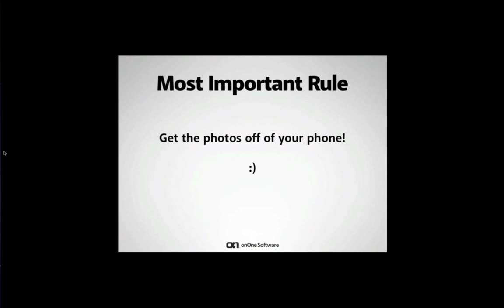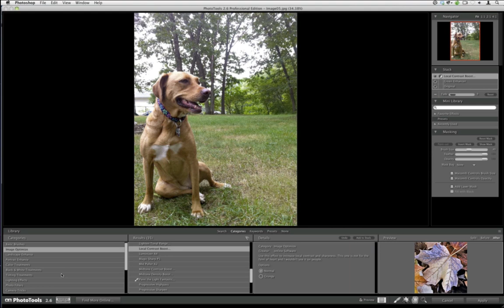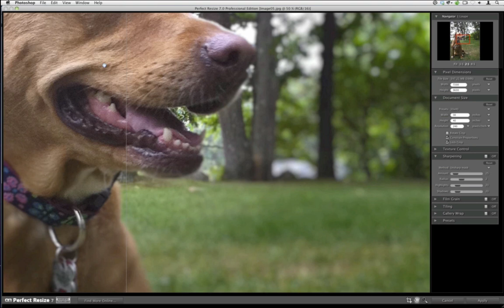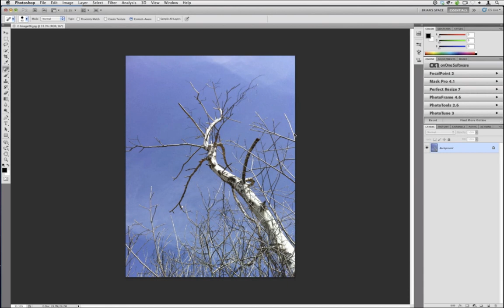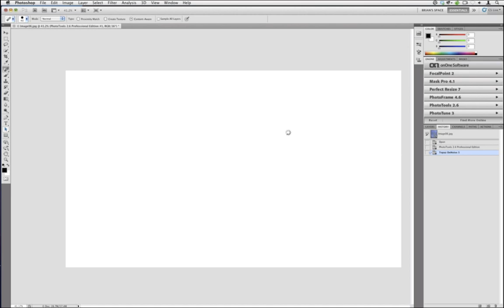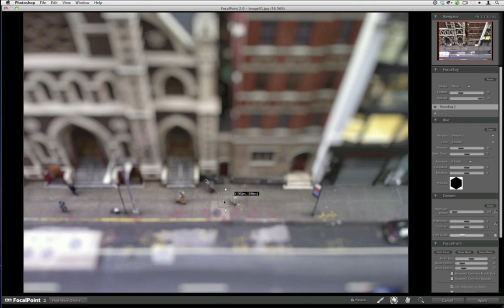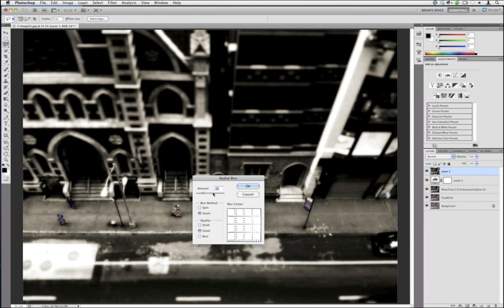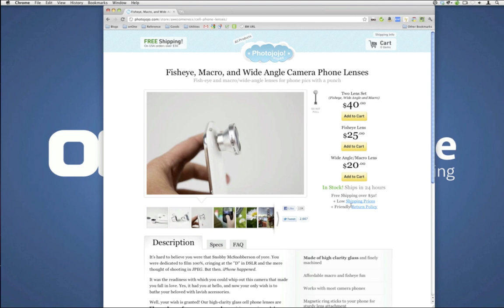Mobile Phone Photography using the Perfect Photo Suite with Brian Matiash - Encore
Just about all of us have phones with cameras built into them. These cameras offer you a unique opportunity to always get a shot. However, there is a stigma with mobile phone photography that doesn't need to exist. Join Brian as he shows you how to boost the quality of mobile phone images using the Perfect Photo Suite.

Brian uses an Apple iPhone 4 as his mobile phone but this Webinar is applicable to anyone who loves shooting with their phone camera.